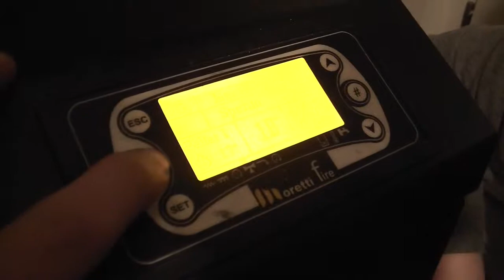BUONE FESTE - LoHobbit97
MI DISPIACE PER L'AUDIO ( il video originale non era così! ) ( Lo giuro !! )

Sono anche su Twitter! @LoHobbit97